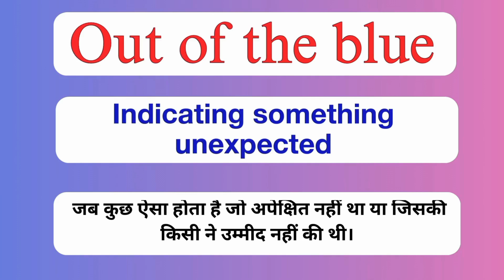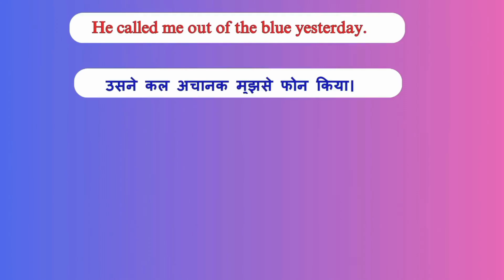out of the blue meaning in Hindi | out of the blue ka hindi mein meaning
Hello and Welcome to our channel   @Aaoenglishseekhe      where we’re learning some commonly use  English idioms and phrases with Hindi meanings and practical examples to help you become more fluent and confident in English speaking.

Do you know out of the blue meaning in Hindi and how to use out of the blue in daily use English and when do we use it in English conversation. In this video we will learn out of the blue meaning in Hindi and how and when we use it in English sentences with some example sentences with Hindi meaning.